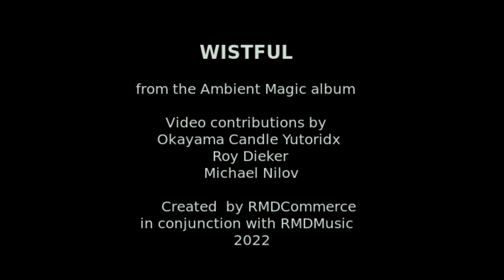Wistful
Wistful An ambient guitar piece from the Ambient Magic collection of tunes